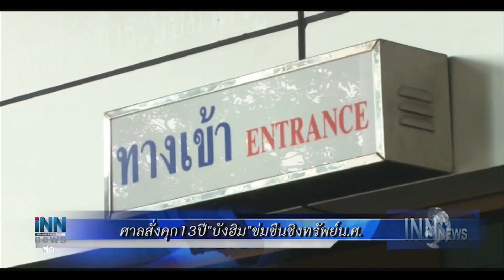ข่าวต้นชั่วโมง 13.00 น.(11-03-62)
- "อภิสิทธิ์"ย้ำไม่หนุน"บิ๊กตู่"เชื่อปชป.ชนะได้เป็นรบ.
- รองหน.พรรคอนาคตใหม่รับทราบข้อหาปอท.
-ศาลสั่งคุก13ปี"บังฮิม"ข่มขืนชิงทรัพย์น.ศ.